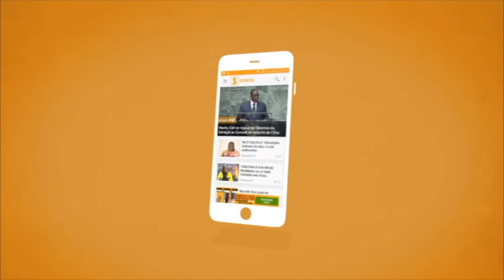Entrtien Exclusif avec Ibrahima M. DIOP Jouer U17 aux sénégal... Pro Aux Etats-Unies